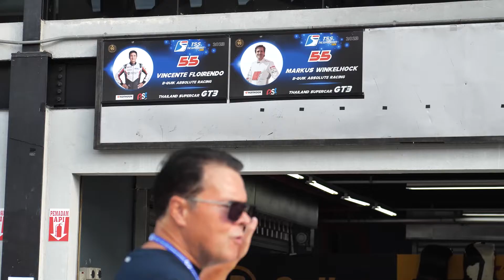Welcome TSS The Super Series by B-Quik at SIC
VTR Welcome to TSS The Super Series by B-Quik at Sepang International Circuit, Malaysia
🟣Saturday, 26 August 2023 -- Race 5
🇲🇾Live 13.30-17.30 (ตามเวลามาเลเซีย)
🇹🇭Live 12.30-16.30 (ตามเวลาไทย)

🔴Sunday , 27 August 2023 Race 6
🇲🇾Live 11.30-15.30 (ตามเวลามาเลเซีย)

🇹🇭Live 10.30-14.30 (ตามเวลาไทย)